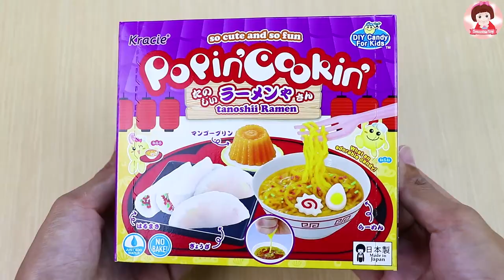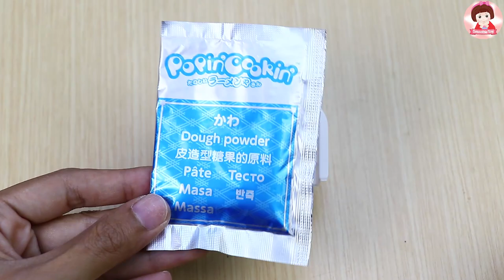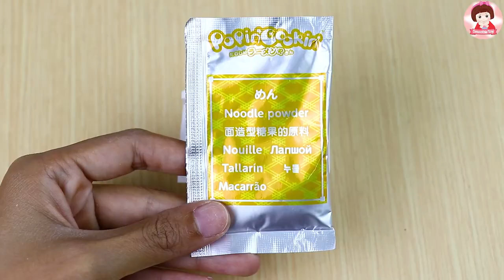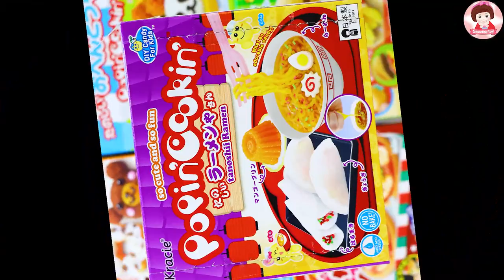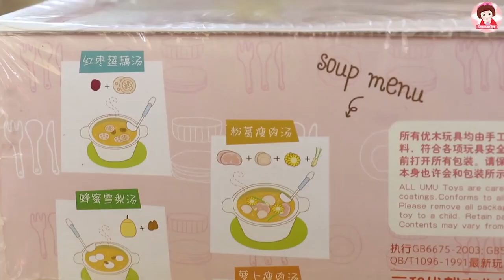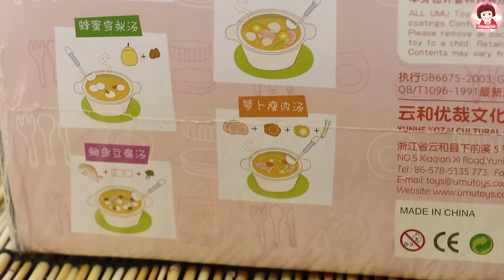รีวิวขนมญี่ปุ่น 'ราเมง Ramen' อาหารจิ๋วญี่ปุ่น ขนมจิ๋ว รีวิวของเล่นจิ๋ว Smoothie Toy